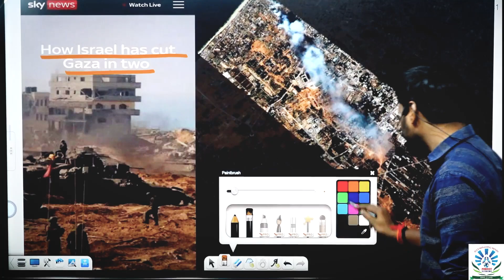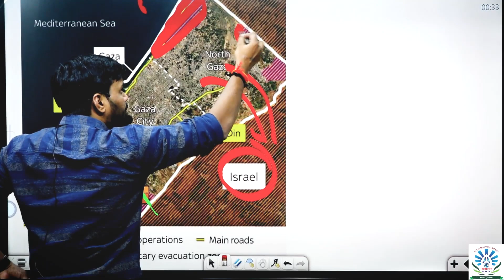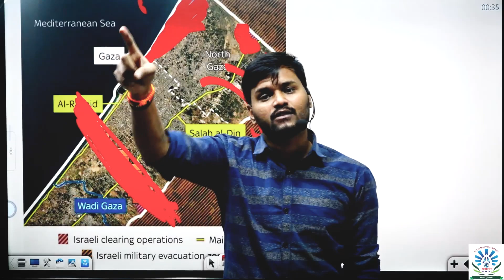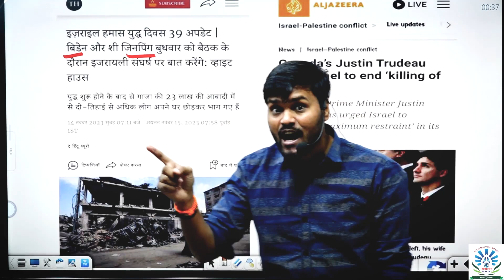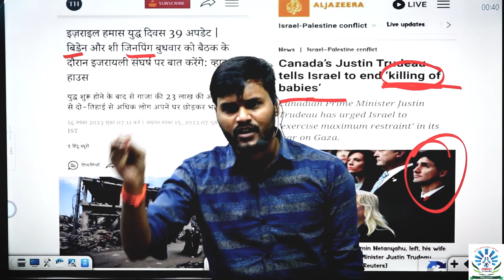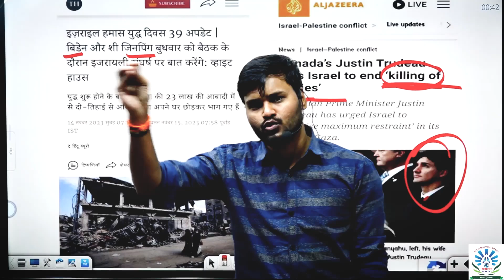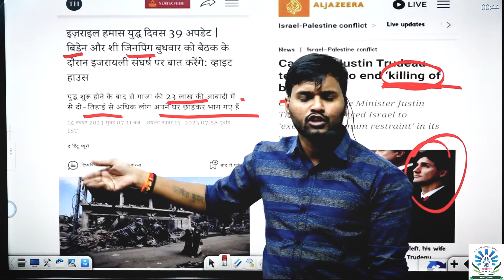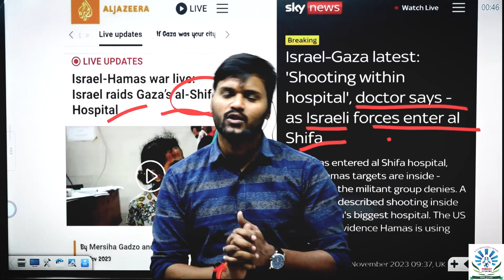Israel-Palestine war: Hamas has lost control of Gaza | Full Case Study | Ankit Sir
Perfect Academy is special coaching for CTET, UPTET and Super TET, SSC CGL, SSC CHSL, SSC CPO. We are providing up to 99 % result in TET & SSC Exams. We believe that through continued and dedicated training we can create highly motivated and committed individuals who have the desire to excel. We aim to train students to make them highly competitive and achievers in all spheres of life. We have an excellent infrastructure with modern audio-visual learning aids such as Smart Board, LED Projector and sound system along with fully air-conditioned classrooms.

📍 Address: D-39, 3rd Floor, RD Palace, RDC Rajnagar, Near Gaur Mall, Ghaziabad 201002

Related Search :

israel war
israel-palestine war
israel hamas war news today
palestine war
israel vs palestine war live
israel hamas war live
israel-palestine conflict
war
war in israel today
israel gaza war
israel palestine war live
arab-israeli war
israel palestine war live news
israel vs palestine war update
israel palestine war latest news
israel palestine state of war
iran warns israel
war against israel